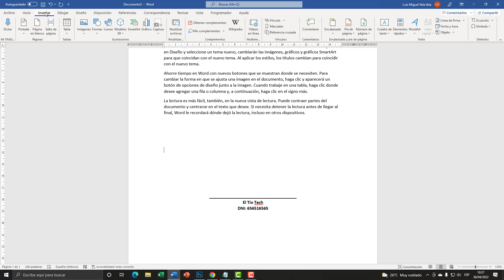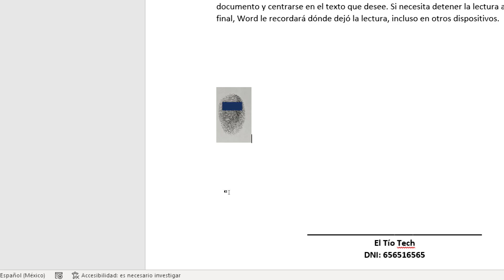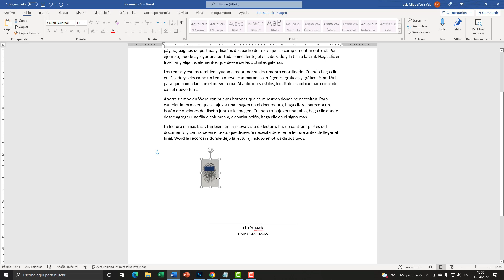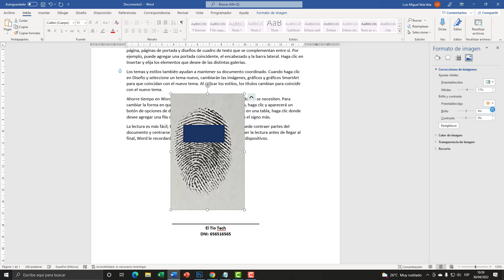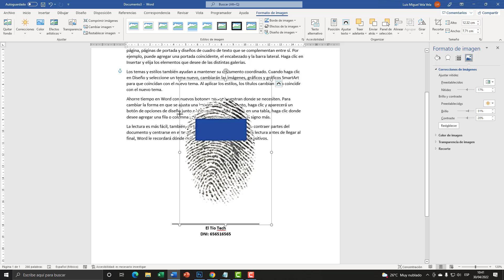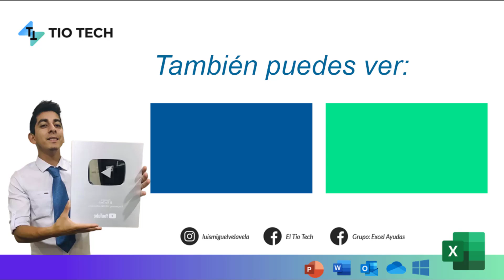Quitar el FONDO a una HUELLA en WORD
Aquí les muestro una manera super fácil de QUITAR el FONDO a una HUELLA en Word. borrar el FONDO BLANCO de una HUELLA en tu documento de Microsoft WORD.

00:00 Quitar fondo a una Huella
00:35 Insertar Imagen
01:27 Recortar Imagen
01:45 Imagen Delante de Texto
02:06 Corrección de Imagen
03:08 Subir el Brillo
03:43 Definir Color Transparente